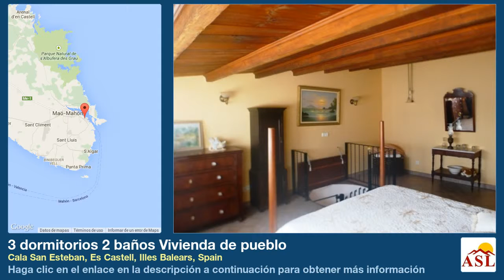3 dormitorios 2 baños Vivienda de pueblo se Vende en Cala San Esteban, Es Castell, Illes Balears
Más información en Vivienda de pueblo se Vende en Cala San Esteban, Es Castell, Illes Balears, Spain con 3 dormitorios, 2 baños

Una oportunidad fantástica para comprar una casa situada en primera línea con vistas a la bocana del puerto de Mahón. Situada cerca de la torre de defensa y el Fuerte Marlborough del siglo dieciocho. La casa está edificada sobre la rasante del terreno y tiene mucho privicidad y vistas al mar. La casa consta de 3 dormitorios, baño completo, salón/comedor, cocina. También hay amplia terraza cubierta con barbacoa, trastero y vistas al mar. A la calle hay un garaje grande. Sólo 5 minutos en coche de la cala famosa de Cala Fonts con sus bares, restaurantes y barcos pequeños. Es Castell tiene muchas tiendas, restaurantes, supermercados, servicios de autobús y servicios médicos. Un gran oportunidad.